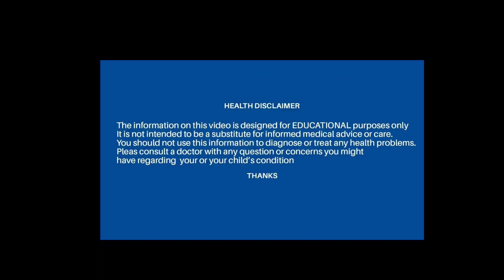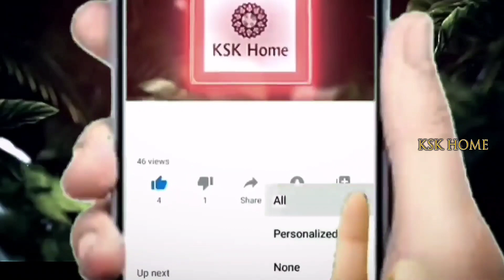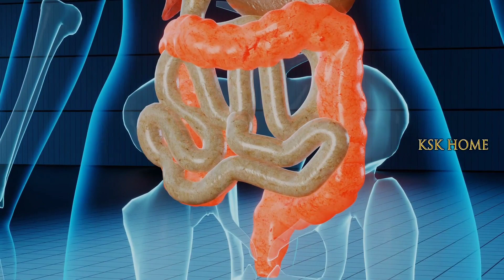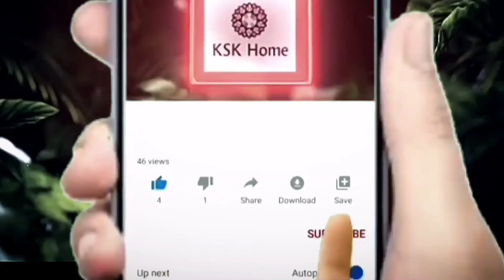బంగారం కంటే విలువైన ఈ మొక్క ఎక్కడైనా కనిపిస్తే అస్సలు వదలకండి || gaju teega mokka